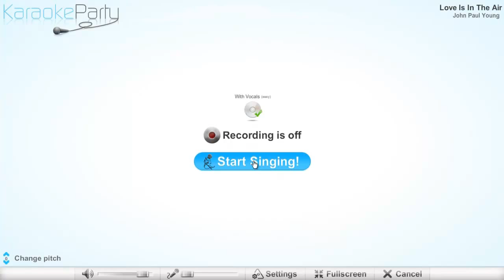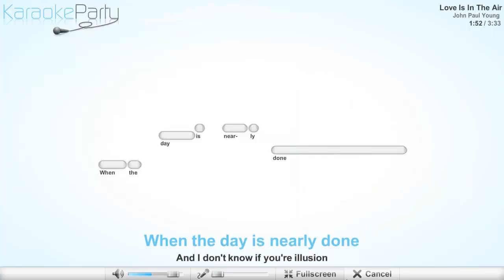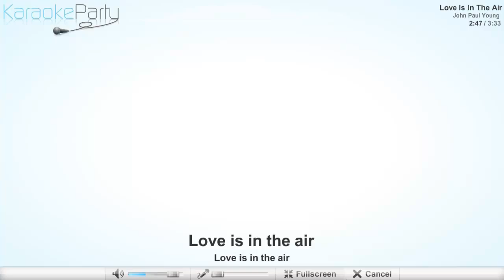John Paul Young - Love Is In The Air - karaoke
John Paul Young - Love Is In The Air
Lyrics
Love is in the air
Everywhere I look around
Every sight and every sound
And I don't know if I'm being foolish
Don't know if I'm being wise
But it's something that I must believe in
And it's there when I look in your eyes
In the whisper of the trees
In the thunder of the sea
And I don't know if I'm just dreaming
Don't know if I feel sane
And it's there when you call out my name
In the rising of the sun
When the day is nearly done
And I don't know if you're illusion
Don't know if I see it true
But you're something that I must believe in
And you're there when I reach out for you
Ohhhh love is in the air